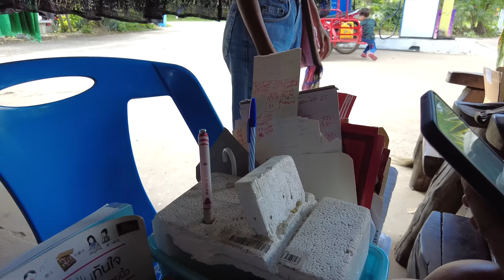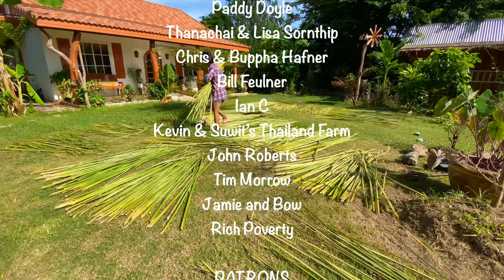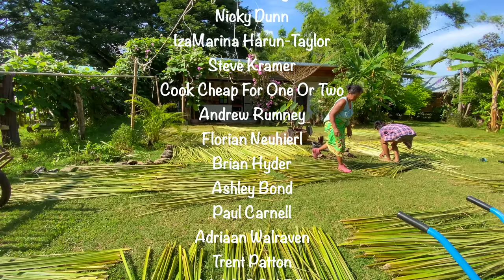A Day In The Life Of A Thai-Western Couple In Rural Thailand 🇹🇭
An Average Day In The Life Of A Thai-Western Couple In Rural Thailand

Bitcoin: bc1q87ra4khrs4ncq3cklzu4ayx5rdtte08308kzty
Ethereum:
0x7862ACd9DC34c84f8cb5fd528475E00df380d9CF